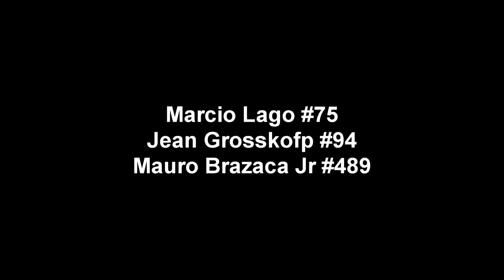Campeonato Brasileiro de Velocross 2017 - Tombos na etapa Final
Campeonato Brasileiro de Velocross 2017

Campo do Tenente PR

Tombos na etapa Final / Categoria Nacional 230cc